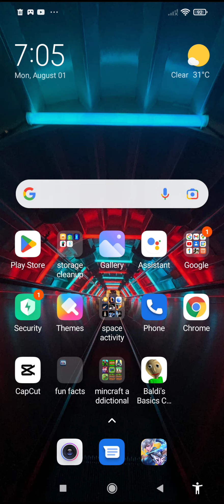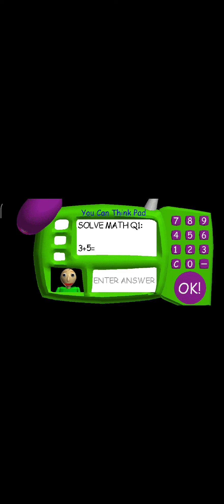baldis basic in education and learning classic probably android version and not original but classic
guys help me beat this game help meeeeeee

also the warning sign is seriously right
about the horror ones because baldi jumpscares

my father is repairing furnitures in my house this game is horror lol play this game because I promise it's free